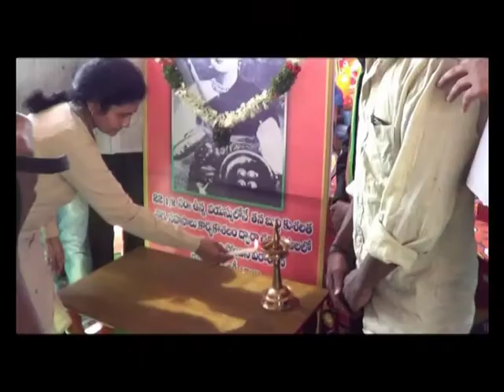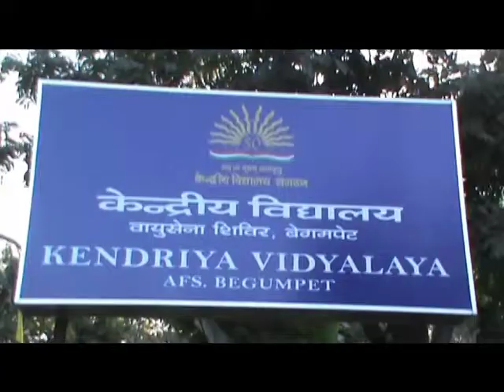19 11 NEWS PRT 01